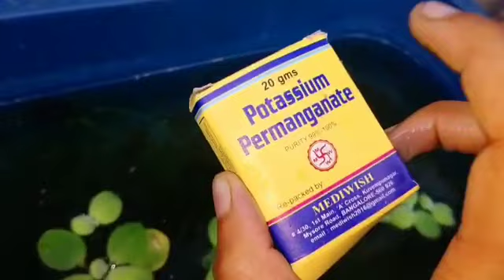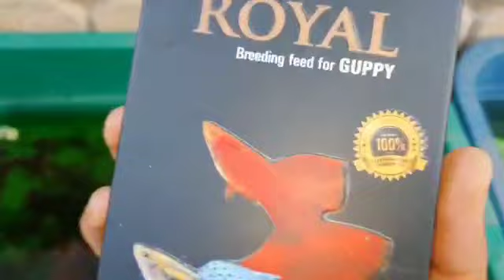How to grow fish in a simple way in Malayalam, എങ്ങനെ എളുപ്പത്തിൽ മീൻ വളർത്താം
Hai frndz
എളുപ്പത്തിൽ  ഗപ്പി  വളർത്താം എന്നാണ്  വീഡിയോയിൽ പറയുനത്. Any doubts plz comment
how to make a fish pond in malayalam
 how to make a tank at home in malayalam
guppy farming, guppy fry feeding malayalam
 how to breed guppy fish in malayalam
how to get faster guppy fry
how to make a fish pond at home
how to make a easy fish pond in malayalam
home made fish trap
how to make a bird trap at home in malayalam
how to make a trap in malayalam
 how to make an easy trap at home
 how to make a simple trap at home
how to grow guppy fry faster in malayalam